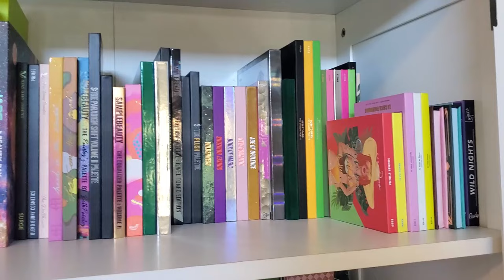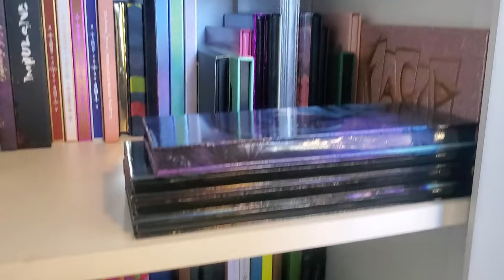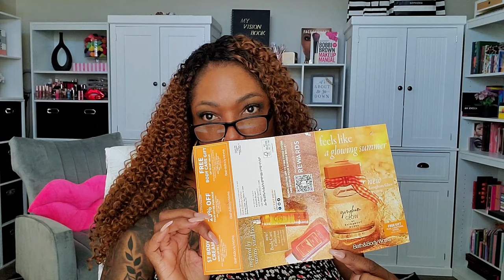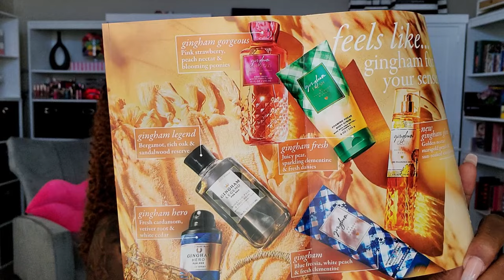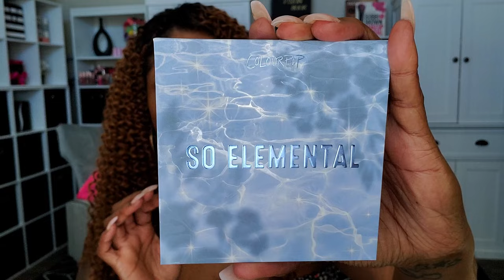VLOG | ELF & Ulta Haul | Palette Organization | My New Chair Is A JOKE! | KOLORFUL KALMELE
Hi Guys!!